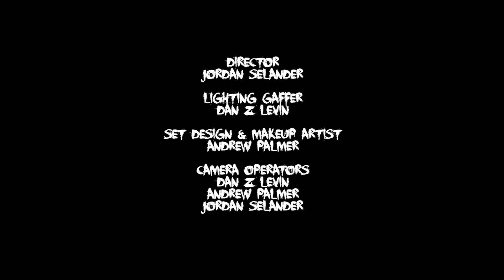This Obsession - "Yo​.​.​.​ I'm No Good" (Official Music Video)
Taken from the Album "A Confrontational Effort" out now via Wiretap Records.

Available for Stream/Download on iTunes, Apple Music, Spotify, Bandcamp and more.